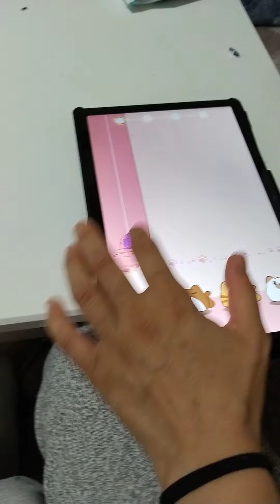kedi piyano oyunu😺